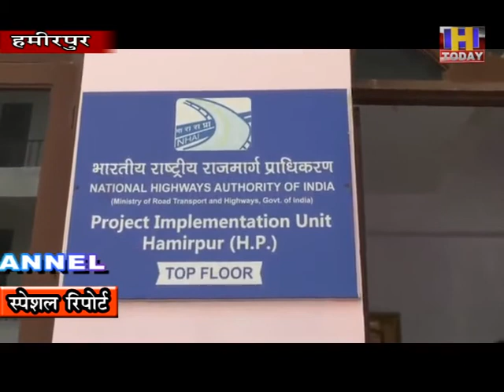17 sep 12 10 हजार करोड़ रुपये के शिमला-मटौर फोरलेन प्रोजेक्ट से केंद्र सरकार ने पल्ला झाड़ लिया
10 हजार करोड़ रुपये के शिमला-मटौर फोरलेन प्रोजेक्ट से केंद्र सरकार ने पल्ला झाड़ लिया है। केंद्रीय मंत्रालय की घोषणा के तीन साल बाद भारतीय राष्ट्रीय राजमार्ग प्राधिकरण (एनएचएआई) ने इस बहुप्रतीक्षित फोरलेन निर्माण के लिए बजट की कमी बताई है। साथ ही प्रोजेक्ट को अलाभकारी एवं अव्यावहारिक बताया। प्राधिकरण ने केंद्रीय सड़क परिवहन एवं उच्च मार्ग मंत्रालय को चिट्ठी लिखकर इस 224 किलोमीटर फोरलेन प्रोजेक्ट का निर्माण कार्य करने से इनकार कर दिया है। फोरलेन को तैयार करने में आने वाली भारी-भरकम लागत का तर्क देते हुए प्राधिकरण ने अब इस मार्ग को हिमाचल लोक निर्माण विभाग को सौंपने को कहा है। वही इस मुददे पर काग्रेंस और भाजपा के बीच आरोप प्रत्यारोप की राजनीति शुरू हो गई है